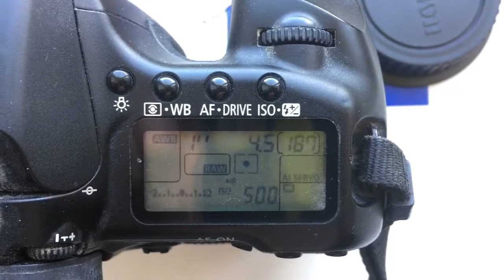Для Анатолия С.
M42-Canon(Поиск-фото) для Таир 3C 400mm/f4.0